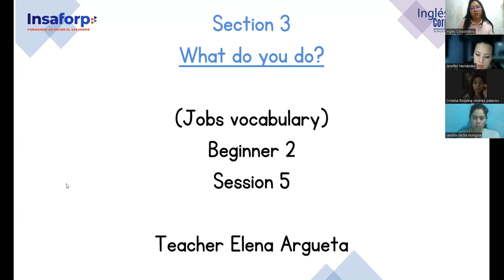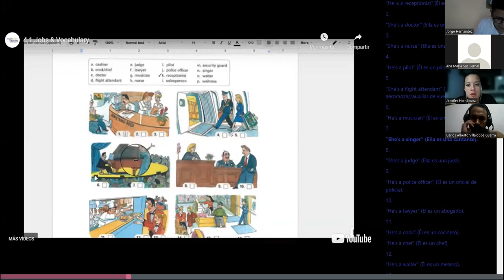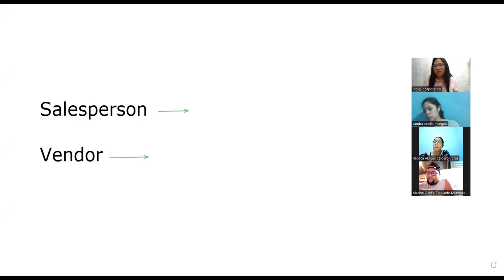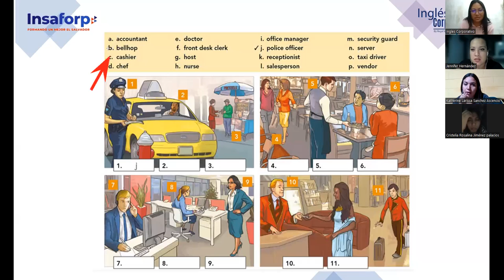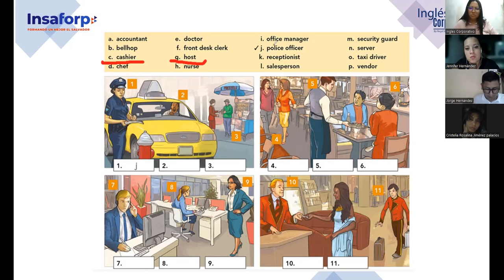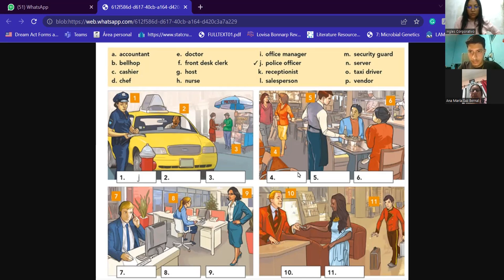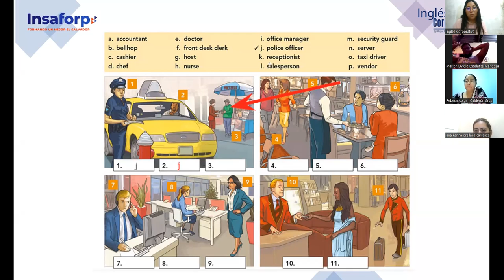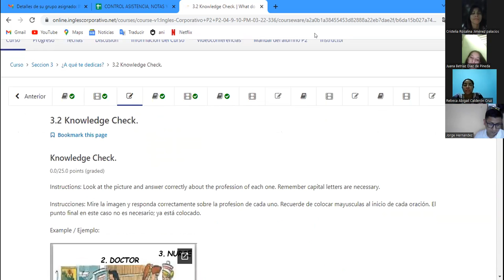Ingles Corporativo- Class 5 Jobs Vocabulary